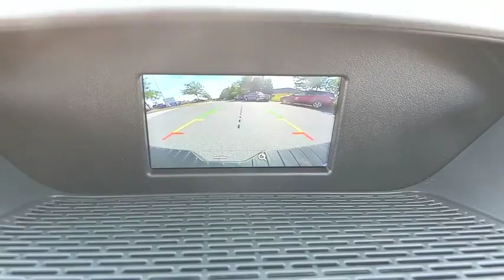2019 Ford Transit Van Baltimore, Wilmington, White Marsh, Rosedale, MD K1403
Ingot Silver Metallic New 2019 Ford Transit Van available in Baltimore, Maryland at
2019 Ford Transit Van Base - Stock#: K1403 - VIN#: 1FTYR1ZM1KKB18568

Factory MSRP: $38,135 $6,413 off MSRP!2019 Ford Transit-250 BaseOur Price You See, Is the Price You Get guarantee is exactly that. We will only include the standard Ford rebates and never include rebates such as college grad or active duty military in our pricing. We are committed to making your buying experience as transparent and easy as possible. Our internet pricing does not include your local taxes, local tags, our $299 dealer processing fee, or destination and delivery ($875-$1,595). Pricing does include Ford Financing rebates if applicable and is not compatible with any 0% or other special financing offers. Rebate structure may be different for leasing. Pricing may be contingent upon financing arranged by the dealer. Not responsible for typographical errors. Pricing subject to change based on market conditions. See dealer for details.All vehicles come with the Al Packer Customer Advantage Plan at no extra charge which includes free Oil Changes, free Car Washes, and up to $1,000 in service savings! Price includes: $2,250 - Retail Customer Cash. Exp. 09/30/2019
TRANSMISSION: 6-SPEED AUTOMATIC W/OD & SELECTSHIFT  -inc: auxiliary transmission oil cooler (STD),3.73 LIMITED-SLIP AXLE RATIO,12V TO 110V POWER INVERTER,ENGINE: 3.7L TI-VCT V6  -inc: SEIC capability (STD),TOW/HAUL MODE W/TRAILERING WIRING PROVISIONS  -inc: trailer wiring harness to rear of vehicle for upfit  Trailer Sway Control (TSC)  4/7 pin connector assembly and rear jumper  Note: This package does not include a Trailer Brake Controller (67D)  Additionally  if customer wants a trailer brake controller after initial purchase  it will have to be an aftermarket trailer brake controller and aftermarket wiring harness,FRONT & REAR VINYL FLOOR COVERING  -inc: wheel well liners and scuff plate kit,LOAD AREA PROTECTION PACKAGE (FULL HEIGHT)  -inc: complete rear polypropylene panels on side walls and doors  Front & Rear Vinyl Floor Covering  wheel well liners and scuff plate kit,ENGINE: 3.7L TI-VCT V6 W/98F  -inc: SEIC capability,PEWTER  LEATHER FRONT BUCKET SEATS,REVERSE SENSING SYSTEM,6 SPEAKERS (4 FRONT/2 REAR),FRONT LICENSE PLATE BRACKET,CRUISE CONTROL W/MESSAGE CENTER  -inc: full trip computer and engine-hour meter,INGOT SILVER METALLIC,RADIO: AM/FM STEREO W/SINGLE CD/SYNC  -inc: (21)  4 multi-function display and message center (level 1 instrument cluster)  SYNC Communications & Entertainment System  911 Assist  VHR  SYNC Services  AppLink  Bluetooth  steering wheel controls  USB port and auxiliary input jack  Vinyl Sun Visors  illuminated vanity mirrors  6 Speakers (4 Front/2 Rear),2 ADDITIONAL KEYS (4 TOTAL)  -inc: key fobs,ORDER CODE 101A,ENGINE: 3.7L TI-VCT V6 W/98C  -inc: SEIC capability,Rear Wheel Drive,Power Steering,ABS,4-Wheel Disc Brakes,Brake Assist,Steel Wheels,Tires - Front All-Season,Tires - Rear All-Season,Conventional Spare Tire,Tow Hooks,Power Mirror(s),Intermittent Wipers,Variable Speed Intermittent Wipers,Power Door Locks,AM/FM Stereo,Auxiliary Audio Input,Bucket Seats,Adjustable Steering Wheel,Keyless Entry,A/C,Vinyl Seats,Power Windows,Traction Control,Stability Control,Front Side Air Bag,Tire Pressure Monitor,Driver Air Bag,Passenger Air Bag,Passenger Air Bag On/Off Switch,Front Head Air Bag,Rear Head Air Bag,Passenger Air Bag Sensor,Back-Up Camera